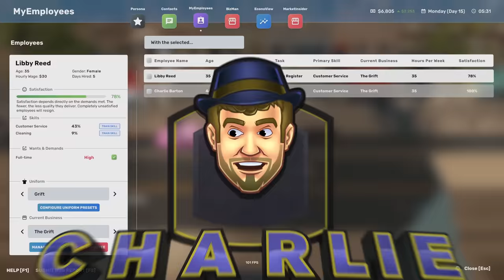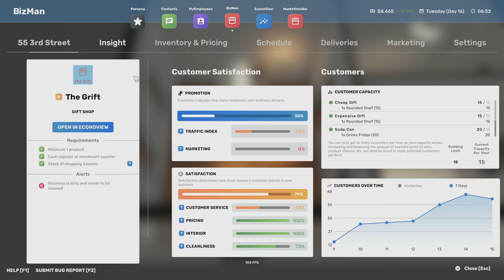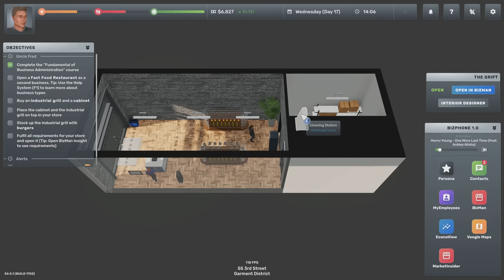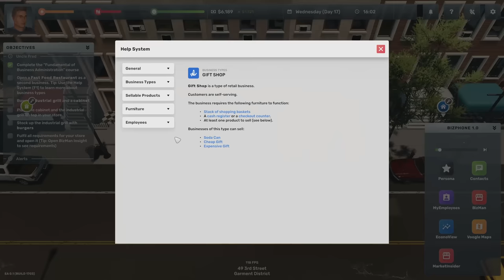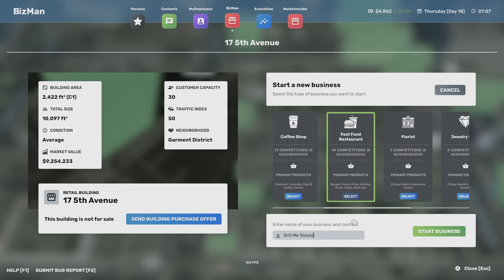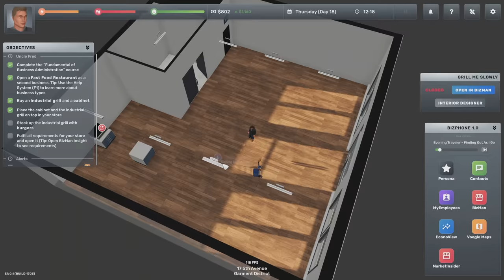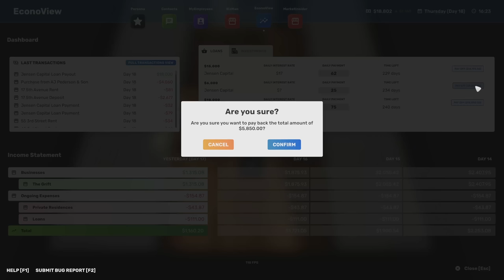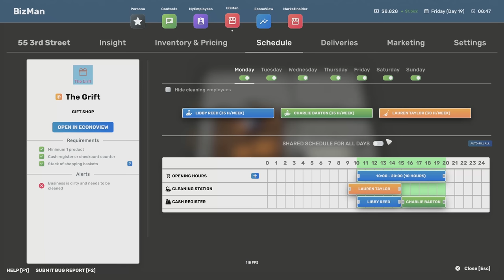GRILL ME SLOWLY! Big Ambitions Early Access - Business RPG Sim - 03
BIG AMBITIONS Early Access Gameplay: Big Ambitions is a business simulator played like a role playing game!

WHAT IS BIG AMBITIONS?
Big Ambitions is a roleplaying business simulator situated in the open-world city of New York. You start the game as a young kid surviving in the big apple. You have big ambitions for money and success, but you're starting with absolutely nothing.

In Big Ambitions, you control a single person in the middle of the bustling metropolis of New York City. Your goal is to achieve financial success in various ways. Starting at the bottom flipping burgers or collecting garbage to eventually owning and running big businesses and real estate throughout the city.

If you enjoy business simulators, you may enjoy my previous playlist for Startup Company, created by the same developer, Hovgaard Games.

If you enjoy this content, be sure to show the series some love with Likes and comments as you feel like it. I'm open to tips and such in the comments, but keep in mind that I'm not likely to just do whatever anyone tells me. Part of what makes gaming enjoyable for me is that the mouse and keyboard are under my own control. Thanks. :)

Streaming/encoding system hardware can be found in my channel's About tab